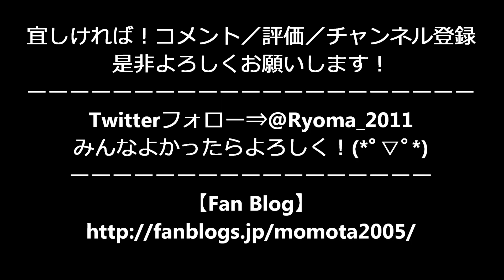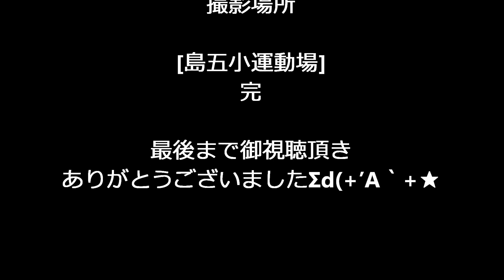開会式 入場行進 第14回ふれあい運動会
第14回ふれあい運動会
開会式 入場行進

【公開告白】体育祭・文化祭・これぞ高校生の青春!!!高校生カップル誕生の瞬間！！！これぞ公開告白だぁぁぁ

桐生祥秀 9.98(+1.8) 決勝 男子100m 日本インカレ陸上2017 日本人初の9秒台